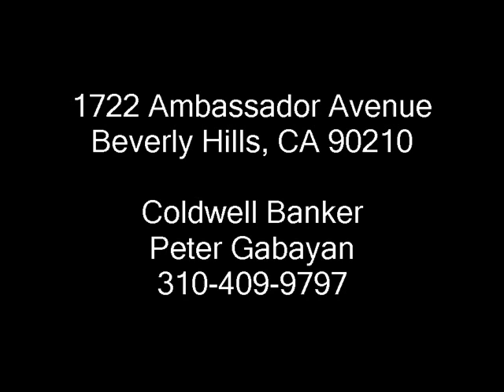Beverly Hills Home For Sale - 1722 Ambassador Avenue Beverly Hills, California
Coldwell Banker
Peter Gabayan